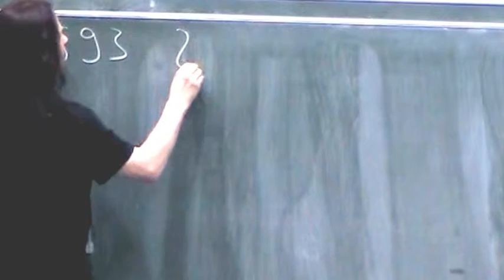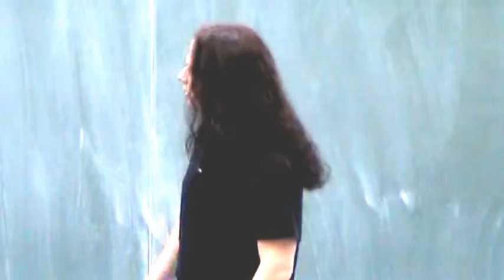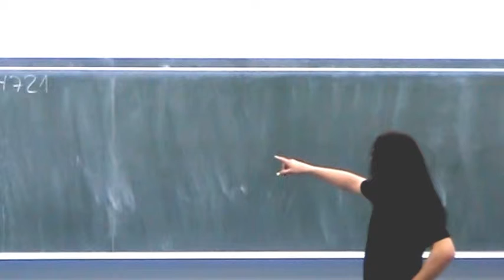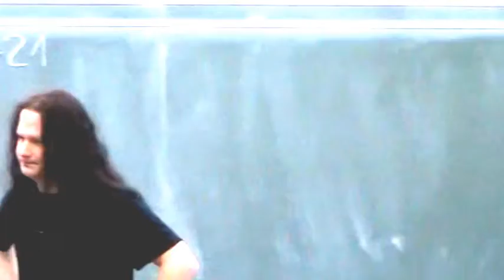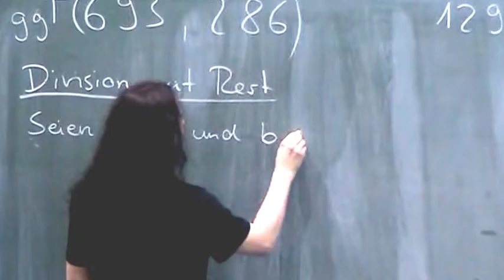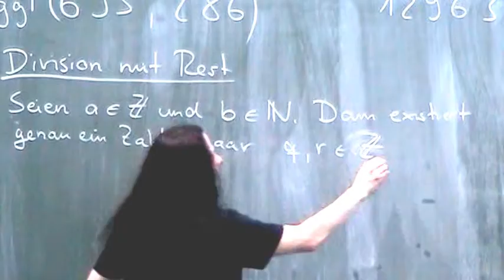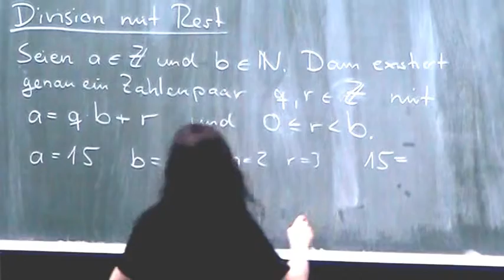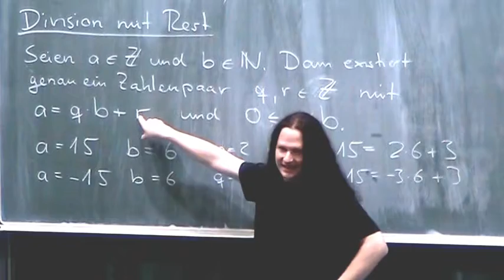Division mit rest video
Join other followers of Jesus as we share a home cooked meal with worship and Bible study. Our Wednesday night gatherings are called 'Refuge'.